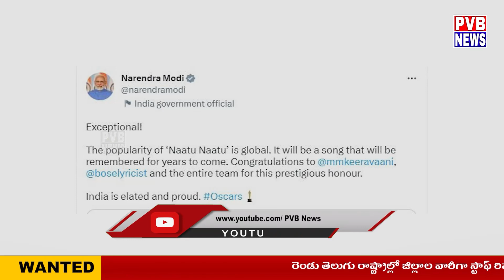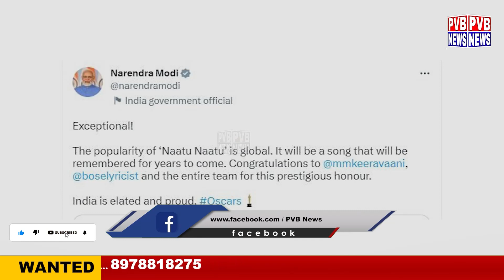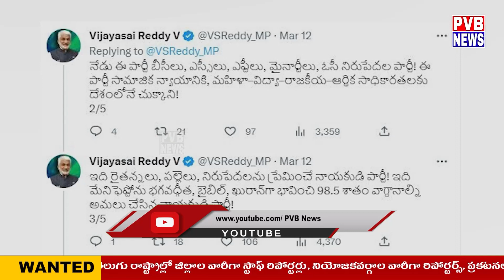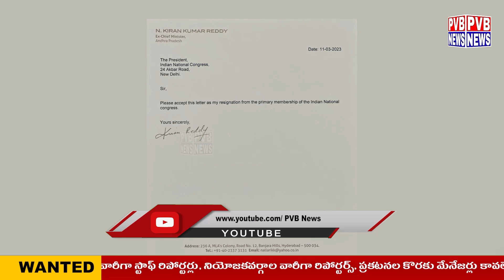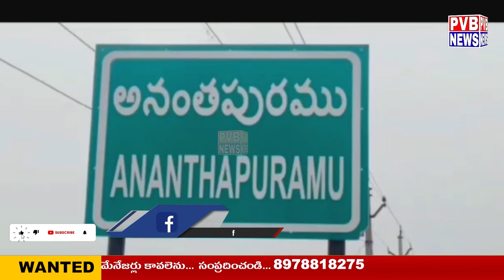NEWS BULLETIN || 13-03-2023 || PVB NEWS